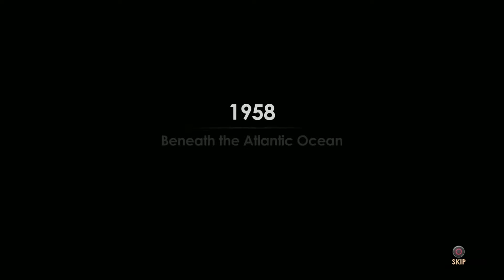Bioshock 2 Remastered Gameplay Platina- HARD PS4 Pro Parte 01 | Todos Coletáveis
De volta à Rapture.

- Adonis Luxury Resort
*Diários de Áudio:
 Attention: Workers
 Fitness
 To My Daughter
 Return
 They Called It Rapture
 Generation
- The Atlantic Express
* Diários de Áudio:
 The Great Chain Rattles

Troféus Conquistados
🏆 Daddys Home
🏆 Distance Hacker

Sobre o jogo:
Bioshock 2 nos mergulha novamente em Rapture oito Anos após a queda de Fontaine/Atlas, agora governada por Sophia Lamb.
Na pele do Big Daddy "Subject Delta" que 10 anos antes teria se matado, revive numa Vita-Chamber recebendo mensagens telepáticas de Eleanor Lamb.
Além dos mortíferos Big Daddys do anterior agora a grande ameaça são as Big Sisters.